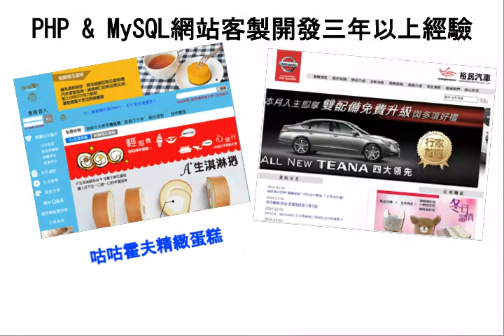Tommy 自我介紹手繪影片